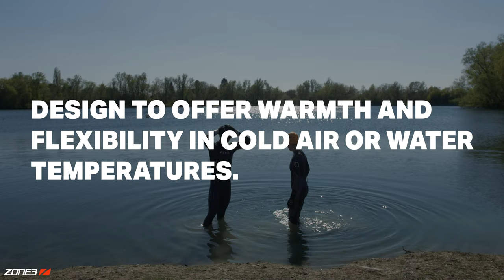Original Neoprene Accessory Range - Zone3